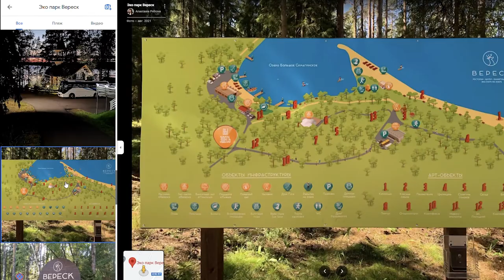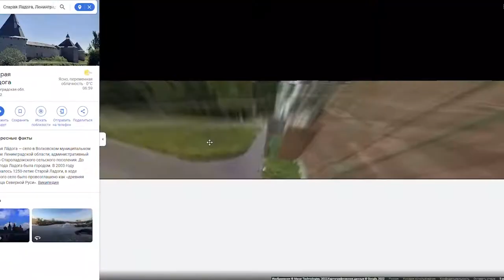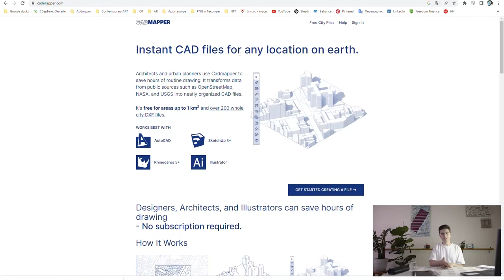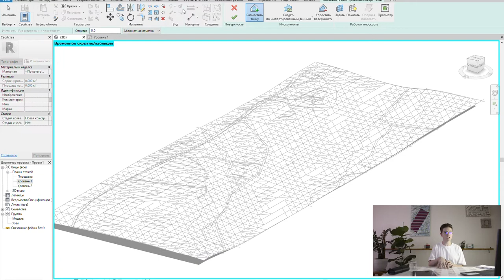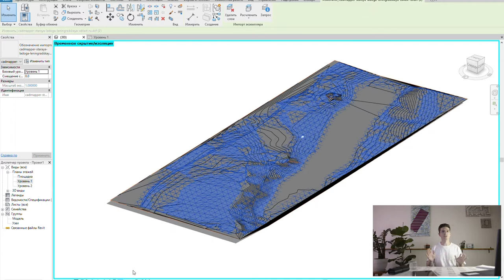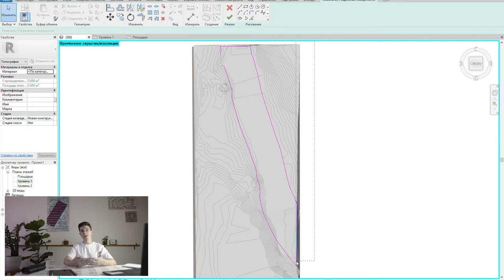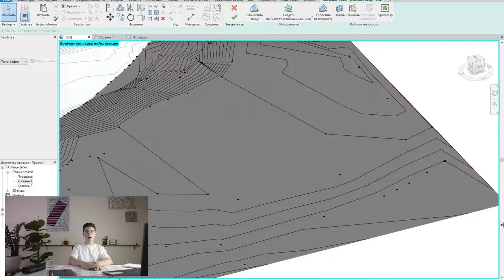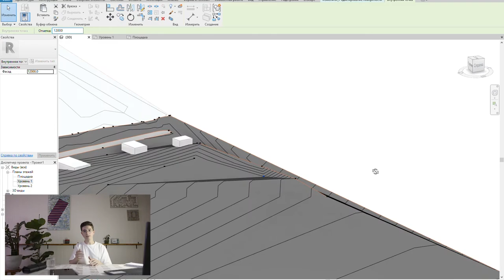Проектируем ТУРИСТИЧЕСКИЙ ХАБ - новая идеальная локация для путешествия по России.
Серия выпусков посвящена разработке проекта туристической зоны практикующим архитектором. Запускаем новый, актуальный продукт для России - распределительный хаб для туристов.

Делюсь своими размышлениями, подходами к работе и концепцией развития архитектурно-строительного продукта на Российский рынок.

Тестируем возможность получения грантовой поддержки туристических кластеров от Ростуризма и стараемся налаживать контакты с представителями администрации районов Ленинградской области с предложением реализации туристического хаба.

Весь процесс архитектурного строительного проектирования, реализации объекта строительства, взаимодействий с поставщиками и производителями строительных материалов, властями в лице администраций районов, монтажными организациями ОНЛАЙН на этом канале.

00:00 Тизер_АРХИТЕКТУРНЫЙ ПРОДУКТ
00:07 О себе и архитектурном опыте
02:11 Реализованные архитектурно-строительные объекты
04:33 Технологичная архитектура как Тесла / Apple в мире машин и электроники
05:40 Создаем туристический кластер - выбор локации
06:09 Озеро Красногвардейское
07:17 Озеро Большое Симагинское
08:10 Гладышевское озеро
08:28 Старая Ладога - отличный туристический потенциал
10:51 Идеализированный гектар в Старой Ладоге для разработки предпроектной концепции
11:31 Поднимаем рельеф в Revit с помощью CADMAPPER
12:43 Тизер технология строительства, которая будет использована в проекте
14:55 Взаимодействие с администрациями и представителями власти регионов России
16:28 Если вы заинтересованы в строительстве - будем взаимодействовать
18:38 Сценарии движения людей - кто и зачем приедет в наш комплекс
20:26 Инвестиционная составляющая - принцип хаусшеринга
22:07 В следующем выпуске поедем смотреть локацию на местность